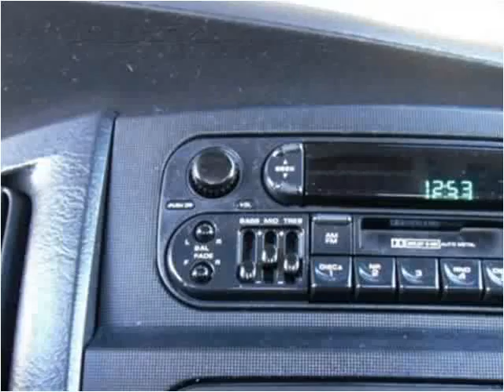2002 Dodge Ram 1500 Used Cars Englewood, Denver, Lakewood CO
This 2002 Dodge Ram 1500 is available from Autos Unidos.